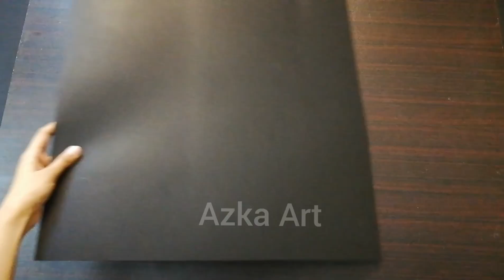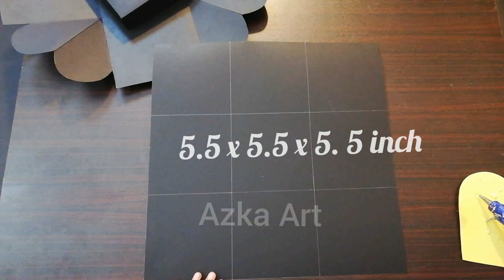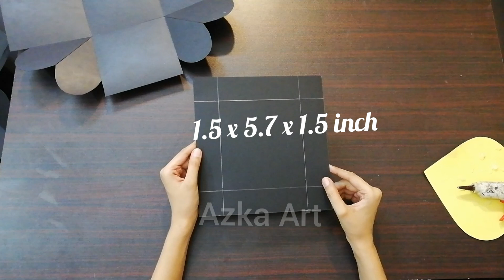Part 1 Explosion Box Base Making|how to make explosion box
Explosion Box:

300gsm card sheet
Ribbon
Hot glue gun
Jewellery making copper wire
Beads
Scissors
Doted tool
Scale

Measurements:
1st box:  6.5x6.5x6.5inch = 19.5 square
      Cap:  1.5x6.7x1.5inch = 9.5 square

2nd box: 5.5x5.5x5.5inch = 16.5 square
       Cap: 1.5x5.7x1.5inch = 8.5 square

3rd box:  4.5x4.5x4.5inch = 13.5 square
      Cap:  1.5x4.7x1.5inch = 7.5 square

4th box:  3.5x3.5x3.5inch = 10.5 square
      Cap:  1x3.5x1inch = 5.5 square